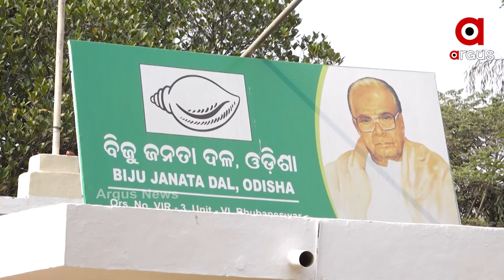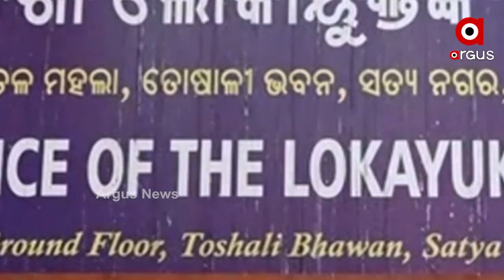ଘନଉଛି ଗୋପାଳପୁର ବିଧାୟକଙ୍କ ଘରେ ଭିଜିଲାନ୍ସ ରେଡ ବିବାଦ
ମୁଖ୍ୟମନ୍ତ୍ରୀଙ୍କ ପାଖ ଲୋକଙ୍କ ଅଜସ୍ର ସମ୍ପତ୍ତି
ଘନଉଛି ଗୋପାଳପୁର ବିଧାୟକଙ୍କ ଘରେ ଭିଜିଲାନ୍ସ ରେଡ ବିବାଦ । ଗୋପାଳପୁର ବିଧାୟକ ଦୀର୍ଘ ବର୍ଷ ଧରି ମୁଖ୍ୟମନ୍ତ୍ରୀଙ୍କ ଘନିଷ୍ଠ ଥିଲେ । ଆଳୁ ଖୋଳୁ ଖୋଳୁ ମହାଦେବ ବାହାରିବା ଭଳି ତାଙ୍କ ପାଖରୁ ଅଜସ୍ର ସମ୍ପତ୍ତି ବାହାରିଲା । 25 ବର୍ଷ କାଳ ଯେଉଁମାନେ ମୁଖ୍ୟମନ୍ତ୍ରୀଙ୍କର ଘନିଷ୍ଠ ହୋଇଅଛନ୍ତି ସେମାନଙ୍କ କଥା କଣ ।